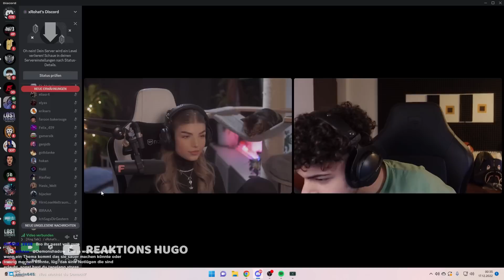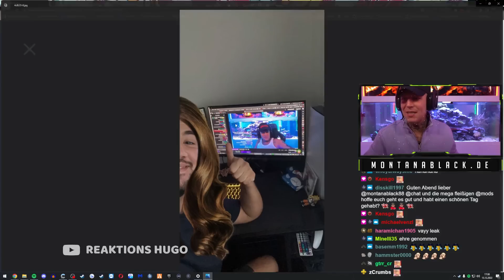ALTENPFLEGE BUXTEHUDE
Quellen: @papaplatte @HoneyPuu @Knossi @MckyTV @ELoTRiX @montanablack @TANZVERBOT @Trymacs @unsympathischtv @HamedLoco @fibii @Rohatc @Niklas-Wilson